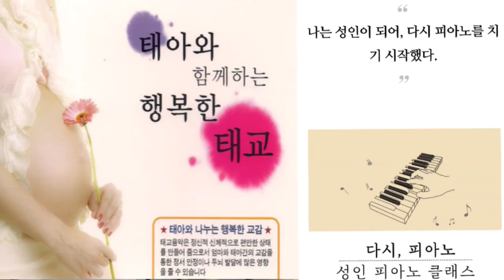🌈작품반 슈만 트로이메라이 Schumann Träumerei 미션 성공👍👍👍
🌈작품반 슈만 트로이메라이Schumann Träumerei 미션 성공👍👍👍

작품반 두번째 연주영상 OO 님~^^
태교삼아 시작한 피아노~열심히 연습량
채우시며 잘따라와 주고 계신다.👍👍👍

개인적으로도 좋아하는 작품곡이라
태교에 좋을꺼 같아서 추천 드렸는데
역시나 넘 좋다~😊😊😊

엄마 뱃속에서 아가가 엄마의 피아노 연주를 들으며
행복하고 평온하게 지내고 있을꺼 같다~😍
건강하게 이쁘게 쑥쑥 잘 자라나길 ~~
기도합니다.🙏🙏🙏

카카오톡ID esder0527